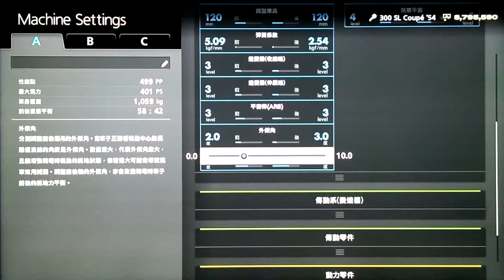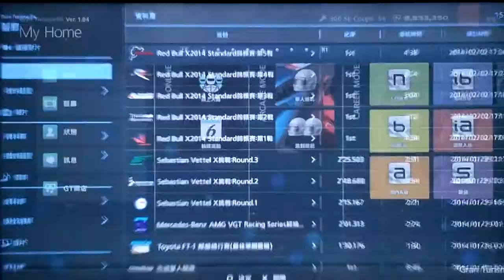GT6: 300SL Coupe'54 VS BMW M3 CSL'03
Mercedes 300SL Coupe' 54:
PP499_ FR_401PS_1059kg_NA_